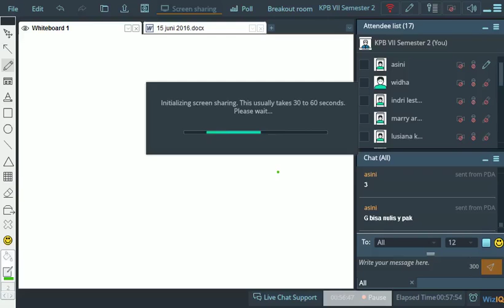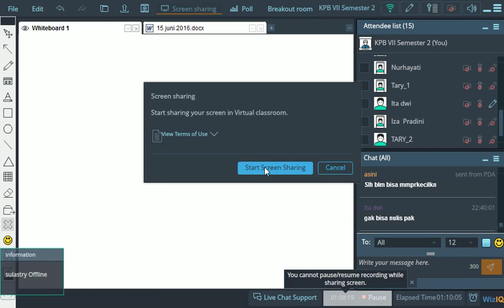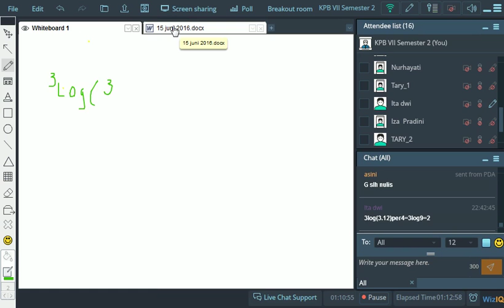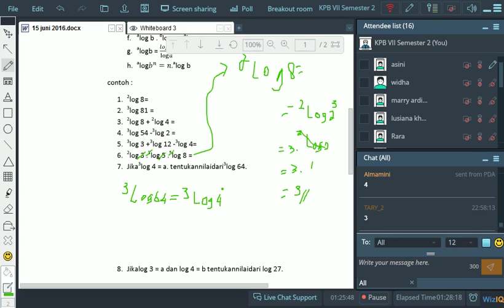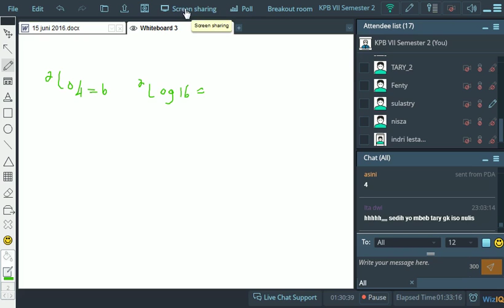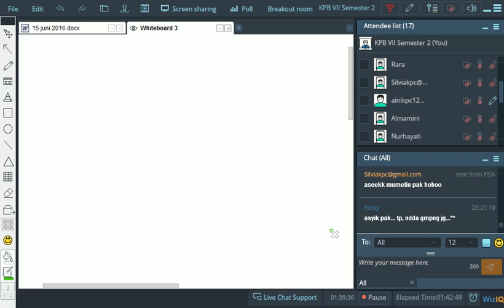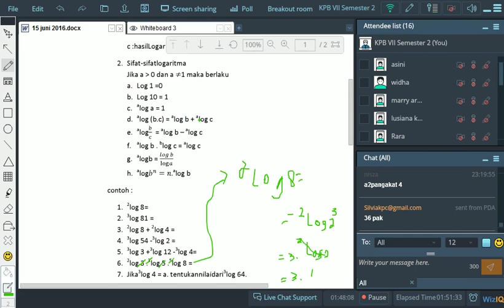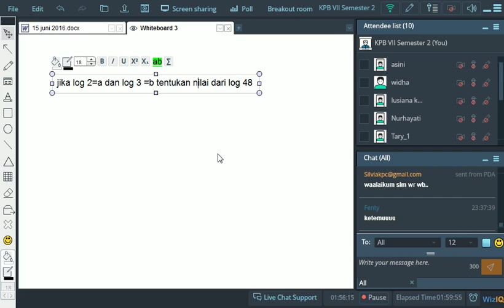matematika 15 juni 16